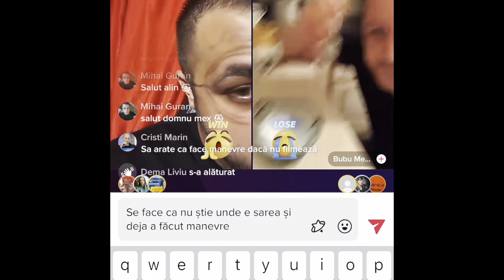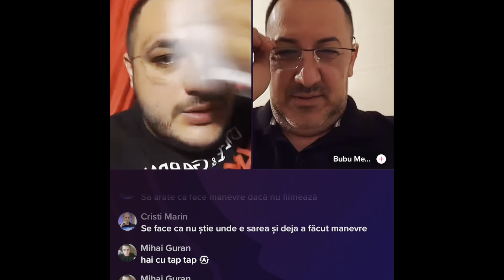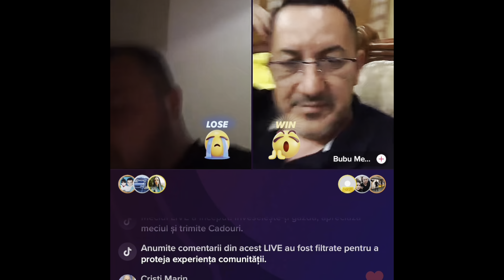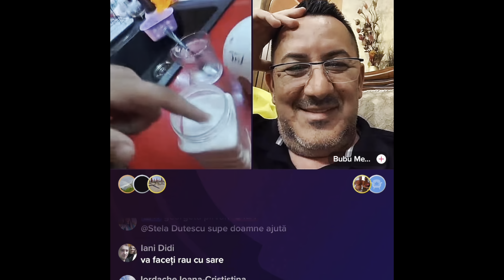Bubu Mex de la Strehaia și Alin, Beau apă cu sare pe Provocări🆘Unde au Dispărut Alin și Mihaela?👀